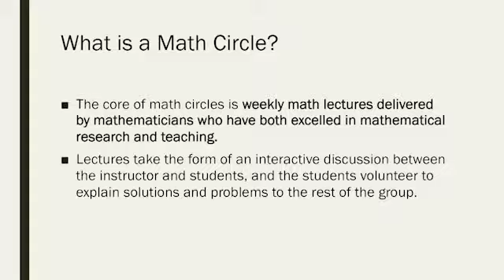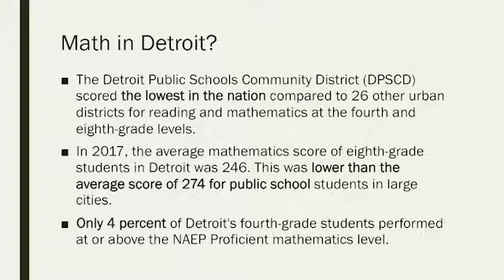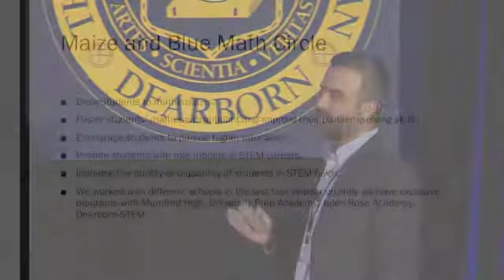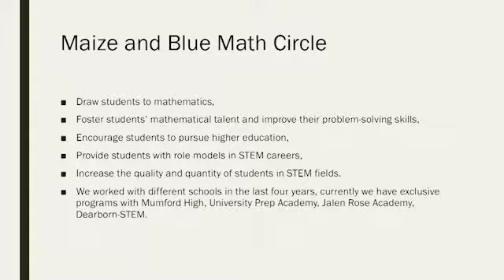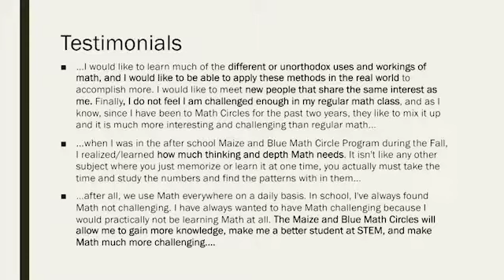um3detroit Lightning Talk: Math Circles in Detroit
Yunus Zeytuncu, Associate Professor of Mathematics in the College of Arts, Sciences, & Letters at the University of Michigan-Dearborn discusses the Math Circles in Detroit program.